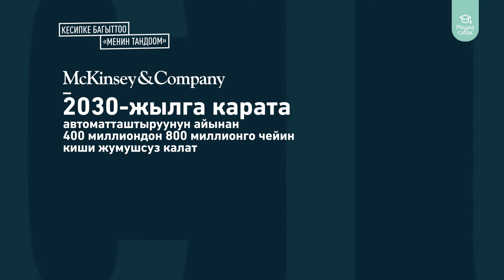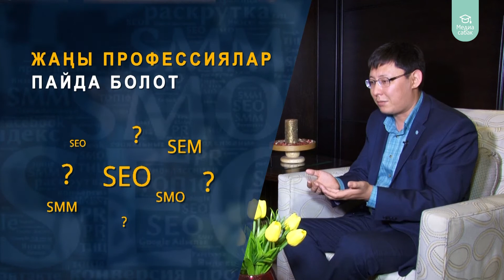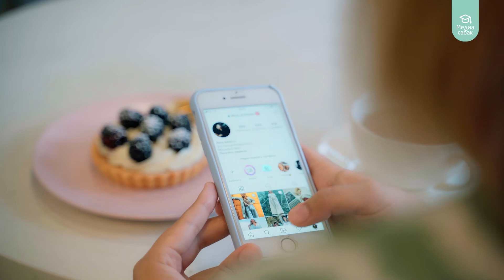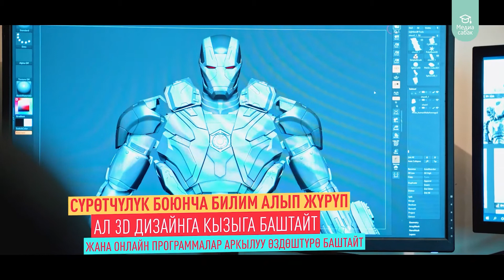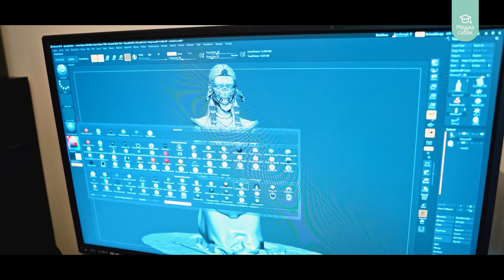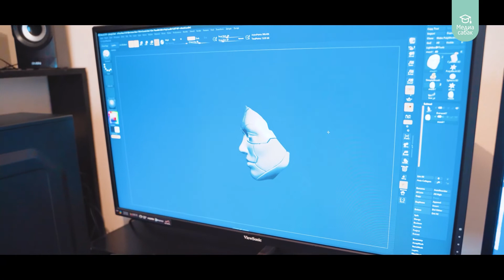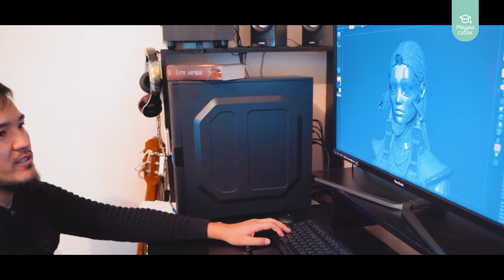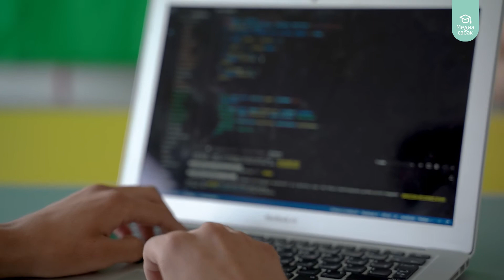Видеосабакты_уюштуруу: Кесипке багыттоо, 9-11-класстар үчүн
Мугалимдер үчүн видеосабак - бул ММС элементтери менен сабактарды иштеп чыгуу боюнча сунуштарды камтыган, билим берүү процессин уюштуруунун заманбап ыкмаларын көрсөтүүчү колдонмо болуп саналат.

Сабактын автору: Назгүл Коңурбаева,  журналист, алып баруучу.